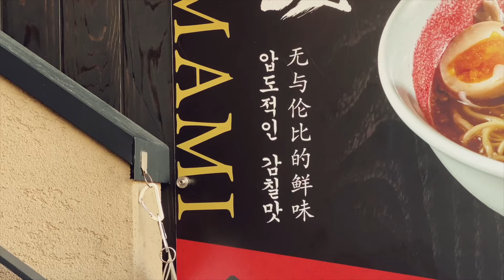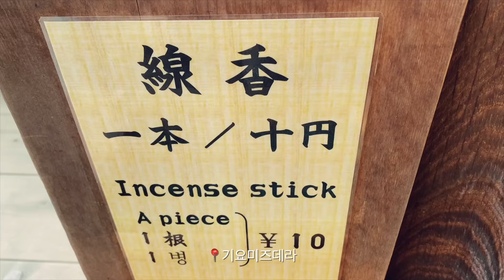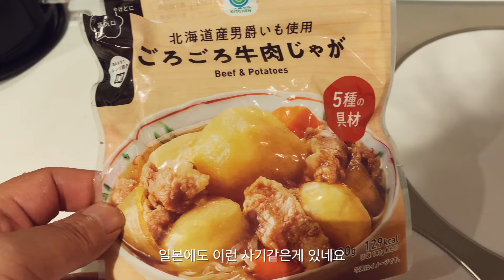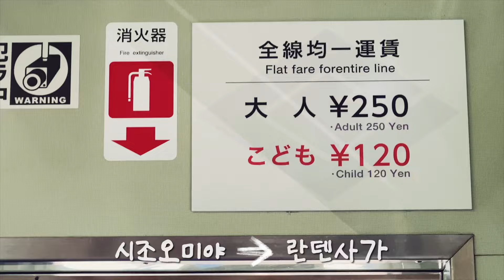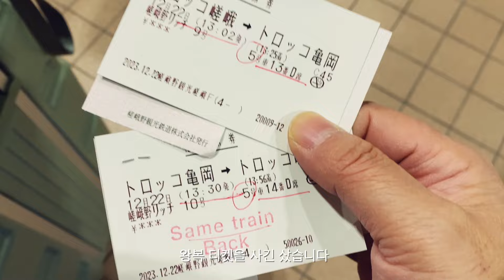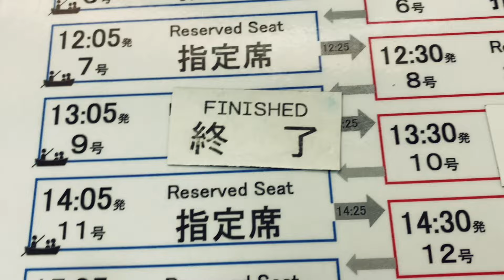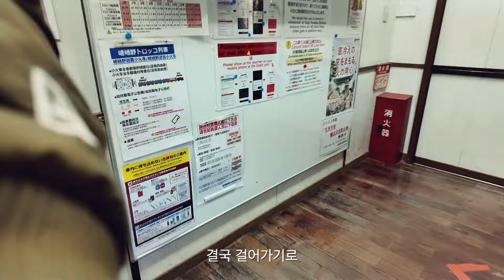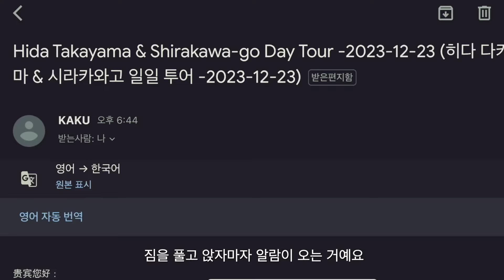그렇게 좋다고 소문으로만 듣던 교토에서 생긴 일들 【일본일주13】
오래 전부터 그렇게 좋다고 들었던 교토에 드디어 입성!
하지만 유명한 관광지에서 더욱 개인적인 여행의 취향이 잘 드러난다는 것을 다시 한번 느꼈습니다.

00:00 인트로
01:04 니넨자카 & 신넨자카
02:40 기요미즈데라
06:00 숙소 잡담
09:07 란덴 트램
10:31 스노우피크 카페
12:43 토롯코 열차 사건
19:22 나고야 행

"구독"은 무료 입니다!